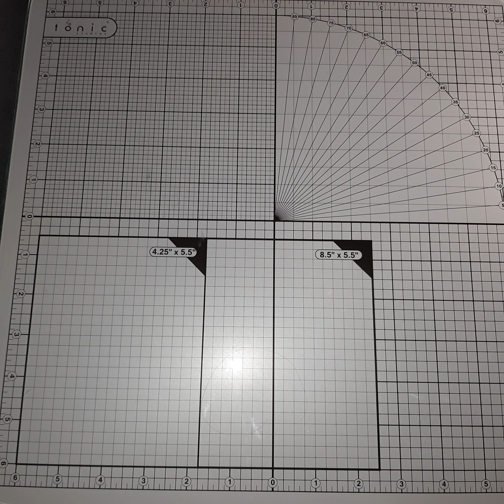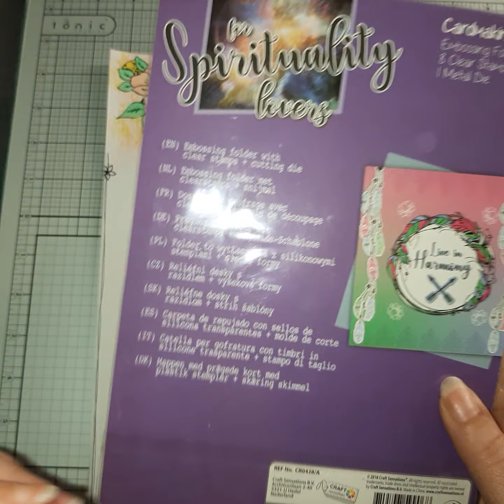Défi Natacha ses bricoles et ses bidouilles